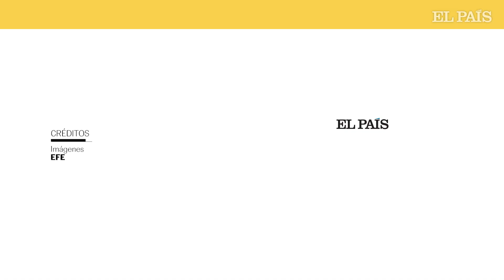BARCELONA | Una mujer de 20 años muere tras caerle una palmera en el barrio del Raval | EL PAÍS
Una chica de 20 años ha fallecido este jueves en el barrio barcelonés del Raval después de que le cayera encima una palmera. Poco antes de las 16.00 horas de este jueves, la parte superior de una palmera plantada en la plaza Emili Vendrell con la calle Joaquim Costa se ha fracturado –por causas que se desconocen- cayendo al vacío desde varios metros de altura e impactando contra la joven, de 20 años, que se encontraba en la acera. El golpe ha sido fatal y la mujer ha fallecido casi en el acto, según fuentes de la investigación. El árbol también ha impactado contra un vehículo del servicio de limpieza municipal.

Hasta el lugar de los hechos se han trasladado varios efectivos de la Guardia Urbana de Barcelona y de los Bomberos de la capital catalana que han intentado agilizar las labores de rescate de la víctima. El jefe de guardia de Bomberos de Barcelona, Joan Carles Cejalvo ha informado que el equipo de emergencias ha desplazado tres unidades al lugar y han llegado cinco minutos después del incidente: “Nuestra sanitaria ha sido la primera en evaluar a la víctima y al llegar ha detectado que el impacto era incompatible con la vida”.